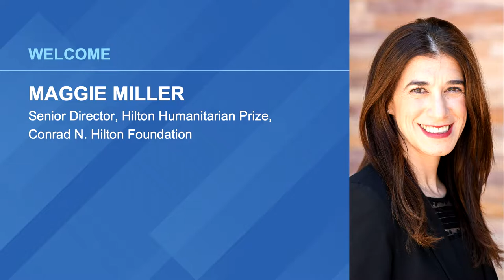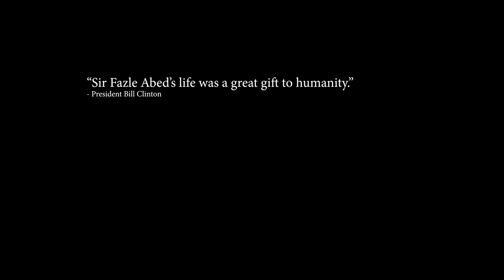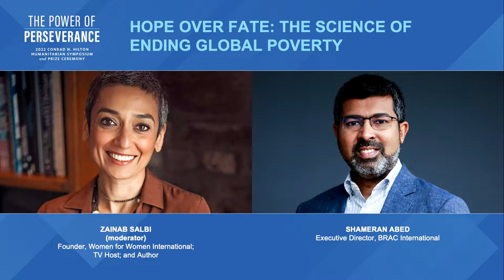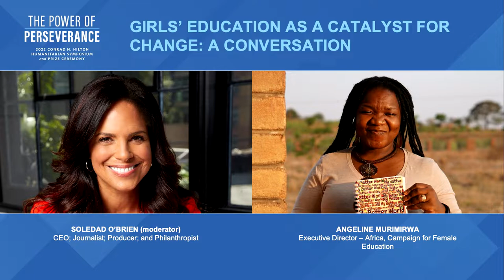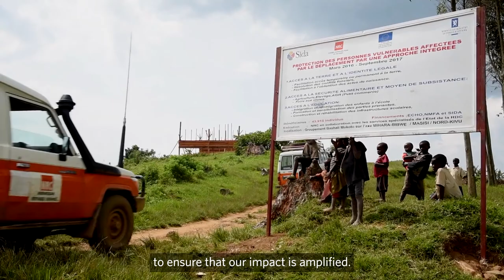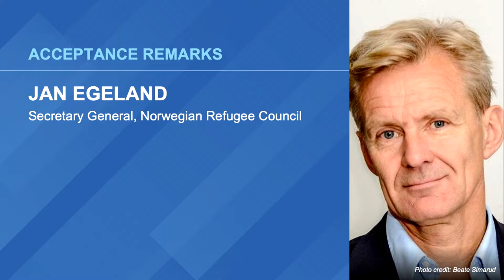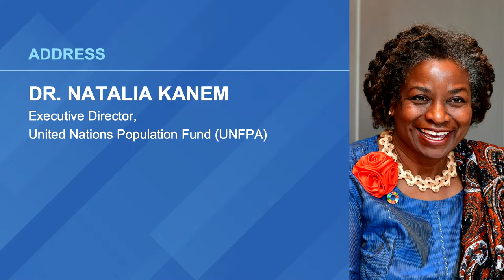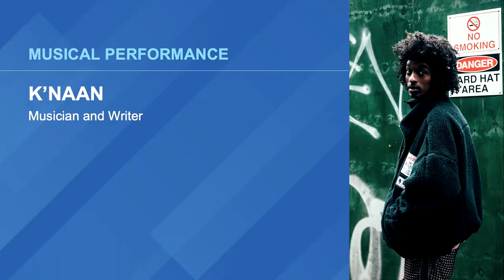2022 Hilton Humanitarian Symposium and Prize Ceremony: The Power of Perseverance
2022 Hilton Humanitarian Symposium and Prize Ceremony themed “The Power of Perseverance,” at The Beverly Hilton in Beverly Hills, California on October 21, 2022.

WELCOME REMARKS
-Maggie Miller, Senior Director, Hilton Humanitarian Prize, Conrad N. Hilton Foundation
-Peter Laugharn, President and CEO, Conrad N. Hilton Foundation
-Soledad O’Brien (Master of Ceremonies), CEO; Journalist; Producer; and Philanthropist

HOPE OVER FATE: THE SCIENCE OF ENDING GLOBAL POVERTY

Author Reading
-Scott MacMillan, Author, “Hope Over Fate: Fazle Hasan Abed and the Science of Ending Global Poverty,” and Director of Learning and Innovation, BRAC USA

Interview
-Zainab Salbi (moderator), Hilton Humanitarian Prize Juror; Founder, Women for Women International (2006 Prize Laureate); TV Host; and Author
-Shameran Abed, Executive Director, BRAC International (2008 Prize Laureate)

GIRLS’ EDUCATION AS A CATALYST FOR CHANGE: A CONVERSATION
-Soledad O’Brien (moderator), CEO; Journalist; Producer; and Philanthropist
- Angeline Murimirwa, Executive Director – Africa, CAMFED (2021 Prize Laureate)

REFUGEE RESILIENCE: GUIDING THE WAY FORWARD
-Peter Laugharn (moderator), President and CEO, Conrad N. Hilton Foundation
-John Thon Majok, Director of Refugee and Forced Displacement Initiative, Woodrow Wilson International Center for Scholars
-Zarlasht Halaimzai, Founder and CEO, Amna
-Sana Ali Mustafa, CEO, Asylum Access

TRIBUTE TO DR. PAUL FARMER
In loving memory of Dr. Paul Farmer, Co-founder, Partners In Health (2005 Prize Laureate)

HILTON HUMANITARIAN PRIZE CEREMONY HONORING NORWEGIAN REFUGEE COUNCIL
-Video Presentation
-Introduction by Soledad O’Brien, CEO; Journalist; Producer; and Philanthropist
-Remarks by Joyce Msuya, Assistant Secretary-General for Humanitarian Affairs and Deputy Emergency Relief Coordinator, UN Office for the Coordination of Humanitarian Affairs (OCHA)
-Presentation of the 27th Conrad N. Hilton Humanitarian Prize by Linda Hilton, Vice Chair of the Board, Conrad N. Hilton Foundation
-Acceptance Remarks byJan Egeland, Secretary General, Norwegian Refugee Council

OF LOVE & WAR: STORIES OF TRAGEDY & RESILIENCE FROM ACROSS THE WORLD
-Lynsey Addario, Photojournalist and Pulitzer Prize Winner

ADDRESS BY DR. NATALIA KANEM
-Dr. Natalia Kanem, Executive Director, United Nations Population Fund

MUSICAL PERFORMANCE BY K’NAAN